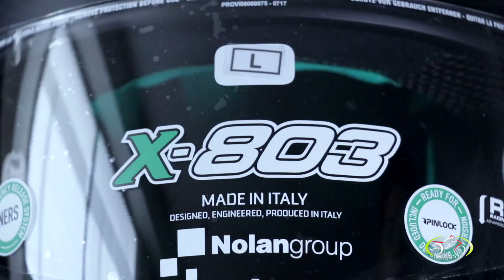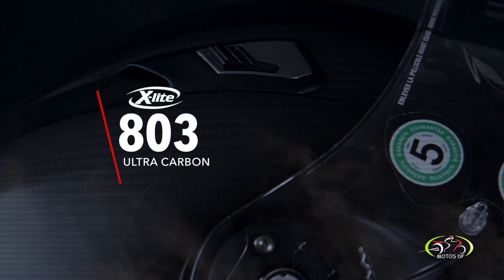Casco X-lite X-803RR - MOTOS DF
Si eres un apasionado de las carreras, el casco X-lite X-803RR es para ti.

X-lite X-803RR Ultra Carbon es el casco racing de la marca Italiana que conjuga calidad, seguridad, diseño, tecnología y ligereza.

Disponible en las 4 sucursales de MOTOS DF en la Ciudad de México.

Enviamos a toda la República Mexicana.